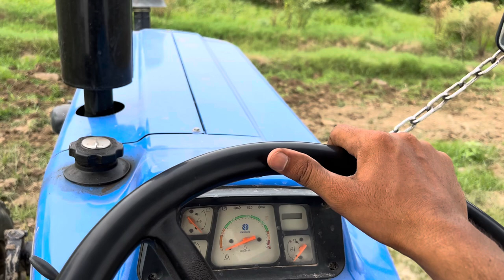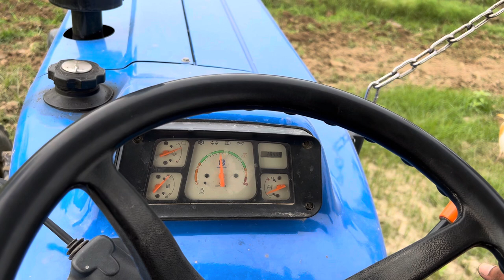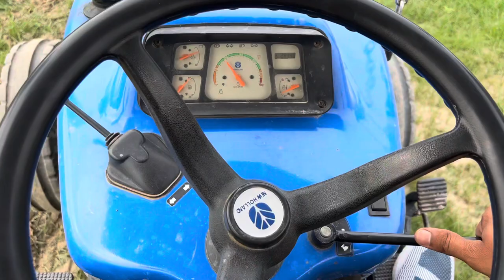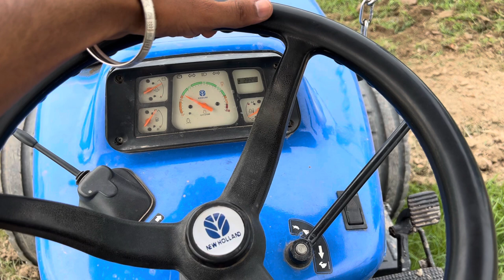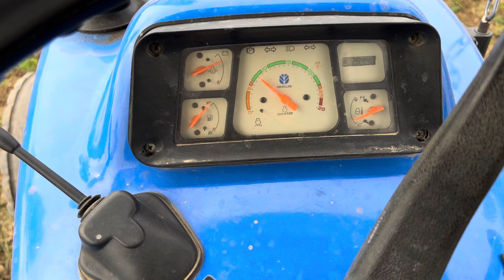New holland 3630 modification wale pump daa hal dekho 😞